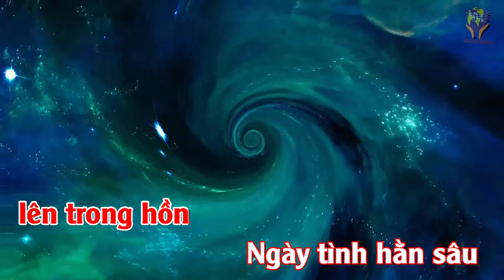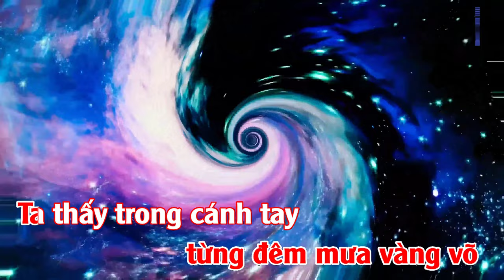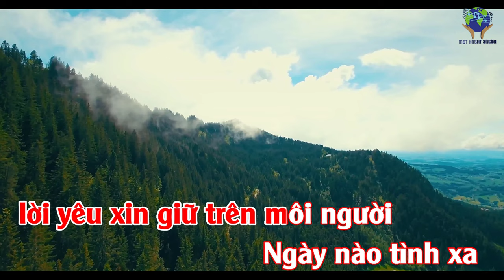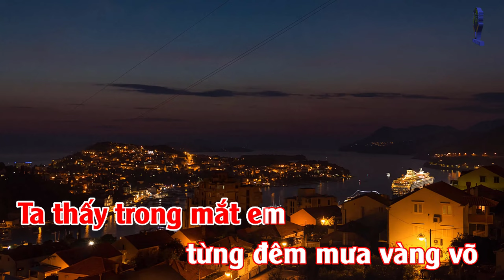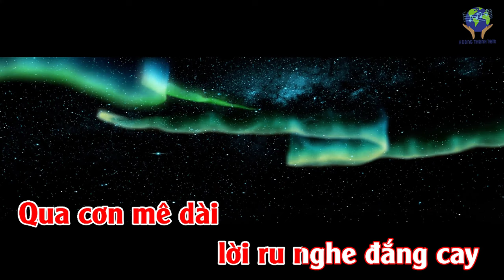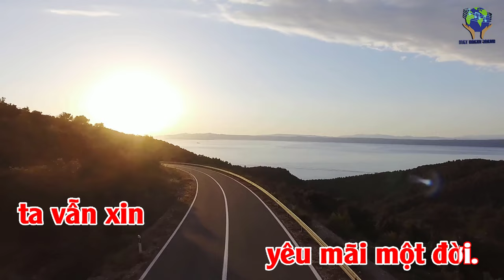Beat LỜI TÌNH BUỒN (Hoàng Thanh Tâm) - KARAOKE Tone NỮ Am (4K)